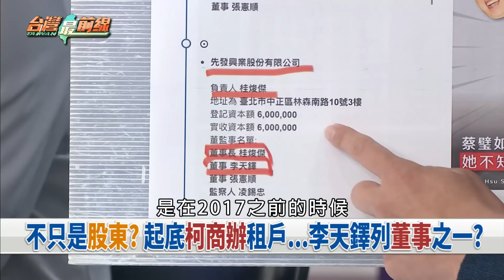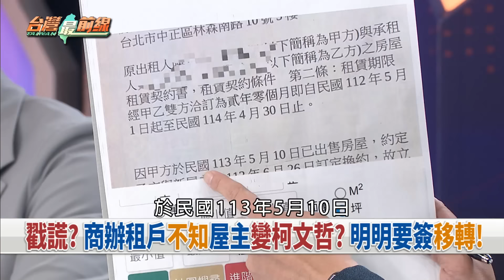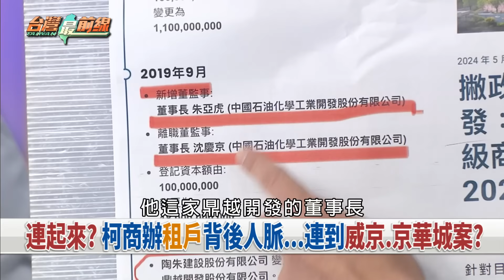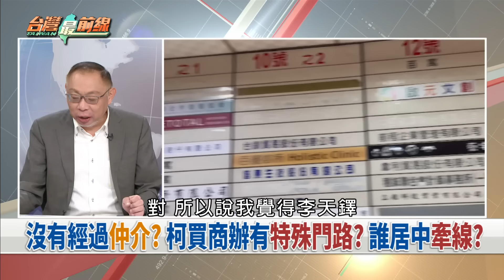連連看！柯商辦背後也是威京？ 剛剛好？40幾年沒賣卻賣給柯？【台灣最前線 重點摘要】2024.08.28(3)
📌 京華城案重大進展? 檢廉兵分40多路! 搜索威京等地!
📌 動作? 柯三大案燒這麼久...沈慶京今發聲明想串供?
📌 擴大約談! 檢廉續追京華城案! 約談沈慶京.應曉薇!
📌 風暴擴大? 京華城案越查越明? 黃珊珊恐也逃不掉?
📌 越演越烈? 沈慶京發聲明! 控柯市府透過律師索賄?
📌 柯召見諸侯? 民眾黨權力洗牌? 蔡壁如.謝立功回朝?
📌 黨內逼宮柯? 被點名接班? 蔡壁如:讓我好好想一下!
📌 砲口對內! 籲柯辭黨主席止血? 他挺黃國昌當代理!